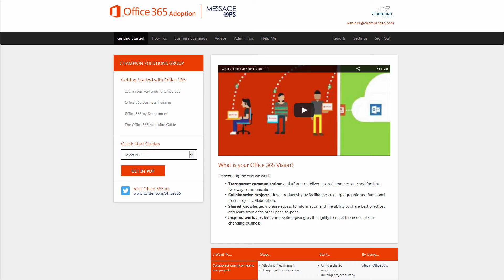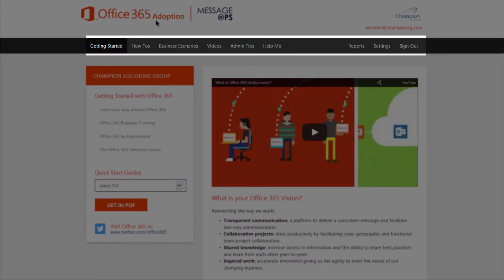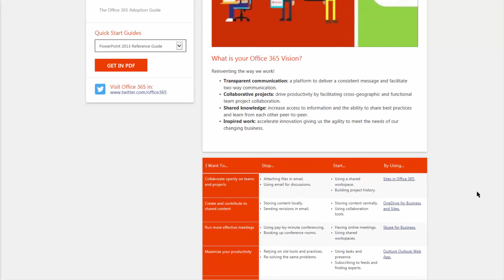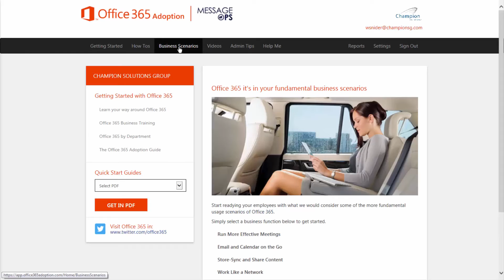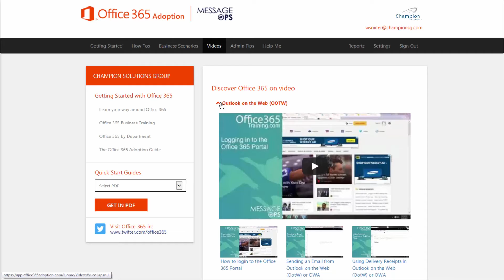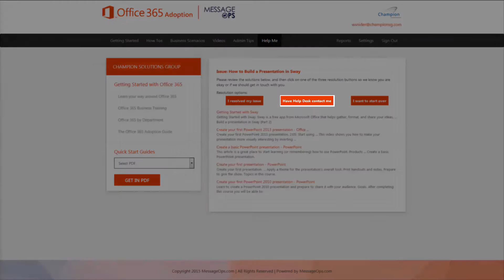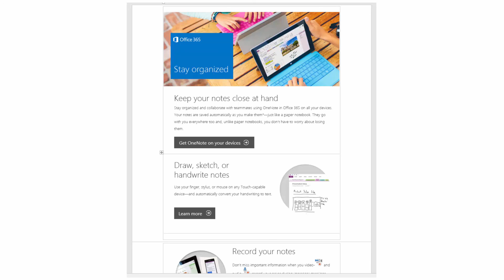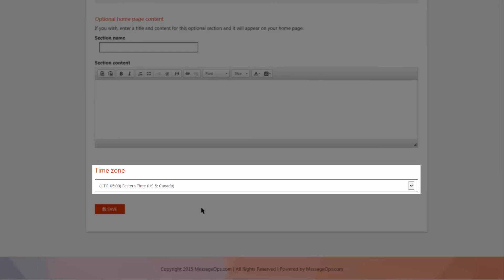Office 365 Adoption Platform Tour